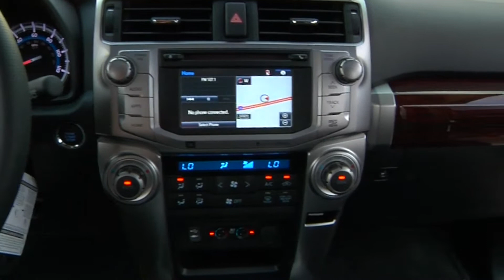All New 2014 Toyota 4Runner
The all new 2014 Toyota 4Runner now in stock at Allen Toyota Scion!  This is a fast action video showing you the versatility of the brand new 2014 4Runner.  The 4Runner is geared for either city, highway or back roads driving.  Whether gearing up for a camping trip, stopping for some rays at the beach, working on your backswing at your favorite golf course, looking to do some off roading or just taking a scenic drive the 4Runner is ready to take you there! Stop by, call or email to schedule your personal test drive of the All New 2014 Toyota 4Runner!

MS I-10 Exit 38 Lorraine Cowan
11397 Helen Richards Dr.

Written/Edited by : Michael Terrell
Filmed by : Michael Terrell & Michael Jowers

Song Title - Permafrost.mp3